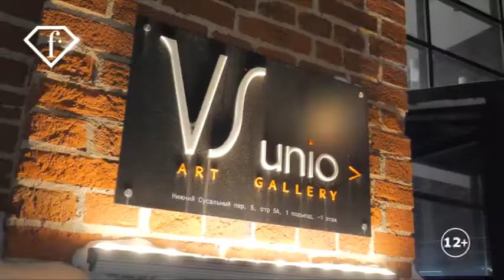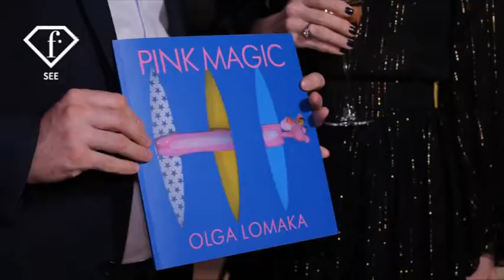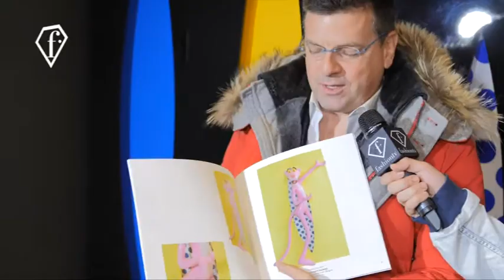OLGA LOMAKA PINK MAGIC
в арт-галерее VS unio совместно с FashionPRBuro Communications Agency прошла презентация выставки «РОЗОВАЯ МАГИЯ» российско-британского художника Ольги Ломака. Познакомиться с новым Pop Art проектом, посвященным исследованию пространства и экзистенциальных проблем, пришли представители культуры, бизнеса, галеристы и многие другие известные персоны.

Фееричную атмосферу магического арт-действия гости private view смогли оценить под DJ-сет Ефима Гинзбурга, наслаждаясь шампанским Moet & Chandon и легкими закусками с Russian Caviar.

В рамках персональной выставки впервые был показан эксклюзивный анимационный фильм о создании проекта с участием художника, вдохновившись которым гости делали селфи на фоне главных героев выставки «Pink Magic».

Мероприятие посетили Константин Андрикопулос, Ирина Чайковская, Полина Аскери, Артем и Юлия Акимовы, Дарья Михалкова, Александр Сирадекиан, Изетта Гаджиева, Эстер Абнер, Олег Тарнопольский и другие.

Представленная на экспозиции серия инсталляций является первым проектом Ломака в данном направлении: помещая скульптурные элементы в обтянутые холстом конструкции, художник одновременно работает в нескольких плоскостях для передачи трехмерного эффекта. Использование разных материалов для создания произведений стало своеобразной традицией в творчестве автора, перейдя от классического дерева в цикле работ «Артефакты» к индустриальному стеклопластику. Форма и содержание также подвергаются тщательному анализу и проработке, в «Розовой магии» нет стандартных решений, плоскость превращается в иллюзию и обретает объемные характеристики благодаря внедрению специальных конструкций и игре с цветом.

«Розовая Магия» основывается на эстетике известного итальянского абстракциониста середины XX века — Лучо Фонтаны. Художник и скульптор известен тем, что делал намеренные порезы на поверхности холста, ища за ним еще одно измерение, но уже трансцендентальное. Идея поиска неизведанного в понятных обыденных формах и вещах получает интересное развитие в проекте «Розовая магия» и становится его первым базовым элементом. Это своеобразная художественная эволюция. Поэтому и отверстие в серии работ «Розовая магия» — это не просто дыра, врата или окно в другое измерение, или обычный разрез полотна; это символ сексуальности и женского начала. Вторым важным элементом проекта является мужской персонаж серии популярных фильмов «Розовая пантера», который появляется перед зрителем то в отверстии конструкции, то над ней, а то и прячется за ней. Его полноцветная скульптура воплощает наиболее известный зрителю анимационный образ данного персонажа.

Продуманное взаимодействие между главными героями в каждой из 13 инсталляций раскрывает новые грани отношений и основную суть художественного проекта, выраженную в тринадцатой работе, инсталляции более 3,5 метров в длину под названием «Бесконечность».

Развивая дискурс о мужском и женском началах, Ломака превращает традиционную «борьбу полов» в радостную игру, приносящую обоим участникам удовольствие, и ставит акцент на кульминации их связи друг с другом, на процессе взаимодействия и творящейся в этот момент магии.